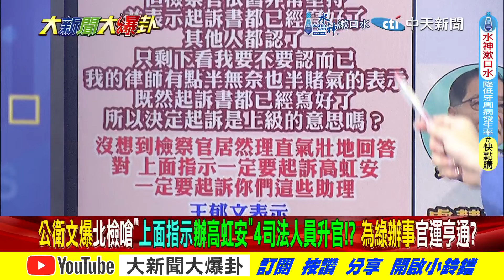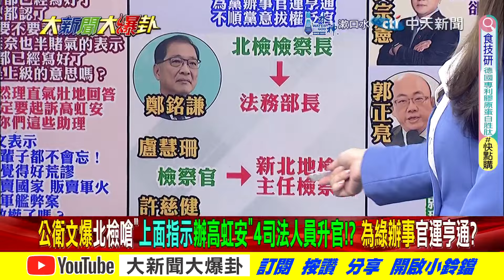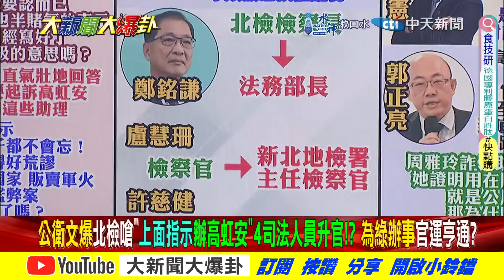公衛文爆有人指示辦高虹安!黃暐瀚提兩解方她就會無罪!【大新聞大爆卦】精華版7 20240729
《精彩回顧》
【週末大爆卦】韓國瑜清溝被綠笑!災民想念川伯了!黃捷自曝:民眾鼓掌到手瘀青! 金歹勢!賴清德稱"淹水比死還難過" 淹水是中央的問題!偷臭蔡? 20240728 @大新聞大爆卦HotNewsTalk
【週末大爆卦】獨!黃捷認出國不當讚盧媽做得好?扯謝衣鳳柯志恩慘被打腫臉!盜圖還被揭穿強拉里長背書?儒哥豪宅泡水賓士毀酸賴政府不做事!20240727 @大新聞大爆卦HotNewsTalk
【大新聞大爆卦】獨!韓國瑜捐5000瓶消毒水助高雄綠嚇尿了?網諷黃捷勘災消失人在立院茶水間?"神"讚高雄只淹30cm沒看到車滅頂?20240726 @大新聞大爆卦HotNewsTalk
【大新聞大爆卦】獨!郭正亮嘆高雄家鄉變漂漂河問黃捷人咧?網喚韓國瑜回鍋清淤沙發腳踏車水溝通!綠打嘸盧秀燕黑多花機票罪大惡極至S?20240725 ‪@大新聞大爆卦HotNewsTalk‬
【大新聞大爆卦】獨!戴立綱曝明颱風假放定了!盧秀燕返台綠打不了了!周玉蔻笑鼠酸爆林右昌?小英視訊美智庫再臭賴對美關係殘廢? 20240724 @大新聞大爆卦HotNewsTalk

大新聞大爆卦 周一至周五14:00-16:00
週末大爆卦 周六、周日14:00-16:00